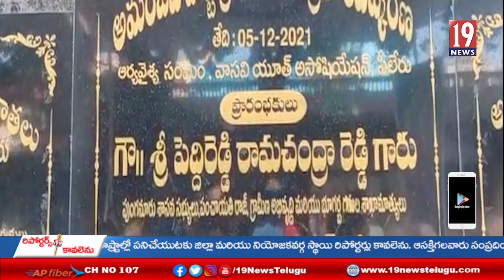పొట్టి శ్రీరాములు విగ్రహాన్ని ప్రారంభించిన లోక్ సభ ప్యానల్ స్పీకర్ పెద్దిరెడ్డి మిదున్ రెడ్డి